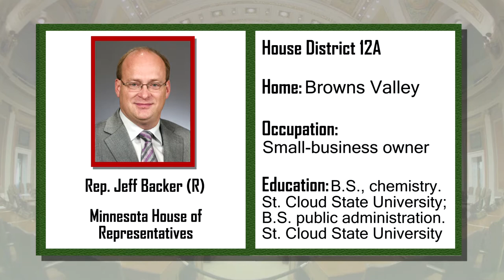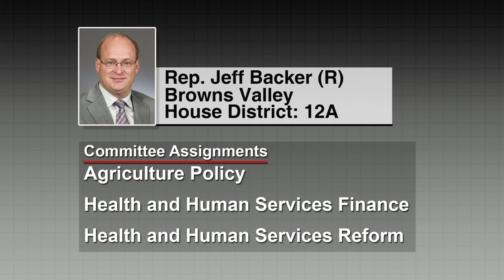Interview with newly elected Rep. Jeff Backer (R-Browns Valley)